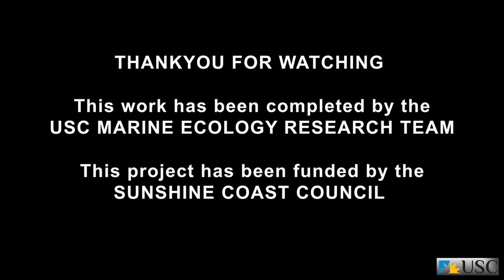Alexandria Bay Highlight Video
Highlight video of fish at Alexandria Bay